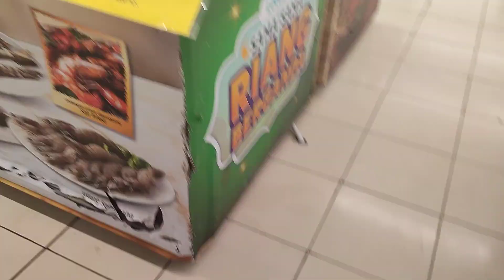Malaysia Lotus Mutiara Rini Johor 15 November 2024 12.24.53 a.m/12.25 a.m